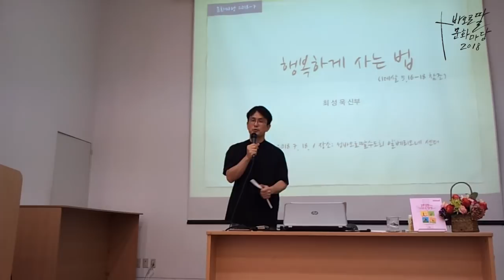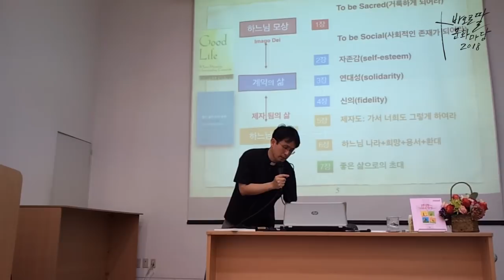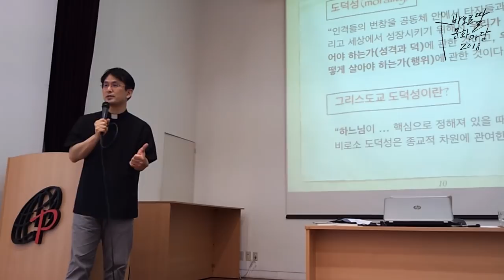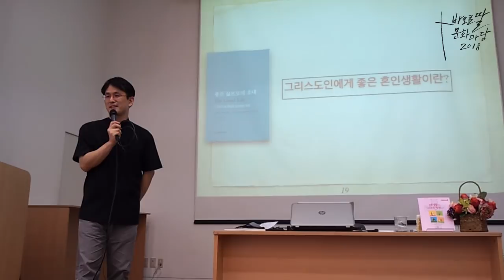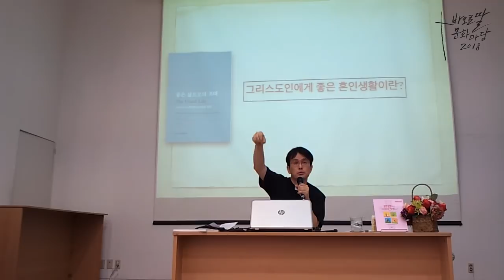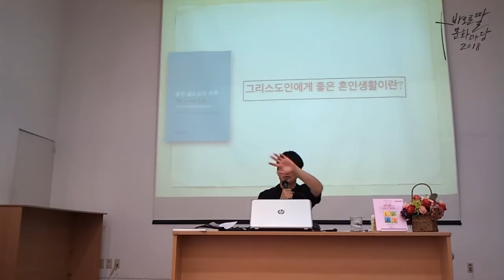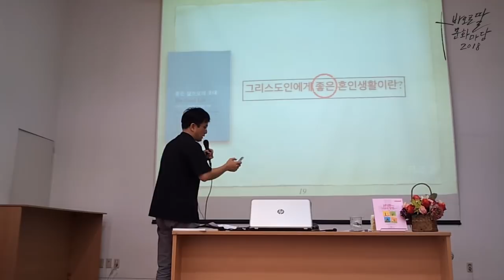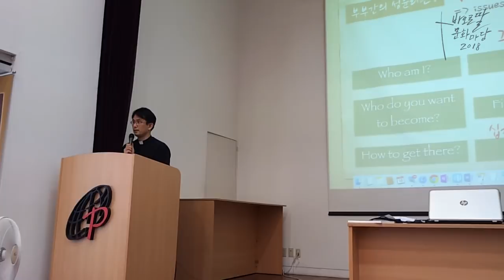결혼생활에서 그리스도 발견하기_최성욱 신부_2018_7월_바오로딸 문화마당(1부)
그리스도인 부부가 행복하게 사는 법

혼인은 또 하나의 성소로서
하느님 사랑을 이 세상에 드러내는 숭고한 사랑입니다.

하느님께서 혼인생활을 통해 들려주시는 말씀에
귀 기울이는 시간이 되기를 바랍니다.

8월 문화마당
오세민 신부가 들려주는 엄마 이야기